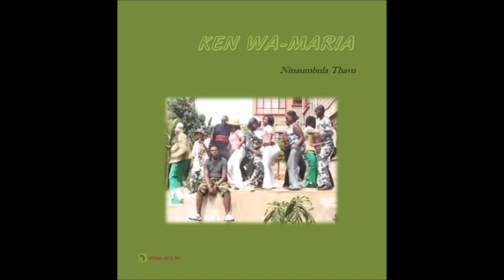KEN WA-MARIA - Ninaumbula Thavu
Musique kényane, kamba

(en fait : Ninaumbilia Thavy - Ken Wambua ?)